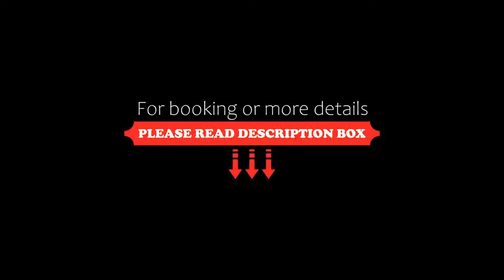Hotel Onda Marina, San Teodoro, Italy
About Property:
This property is 2 minutes walk from the beach. Surrounded by a lush garden, Hotel Onda Marina is only 100 m from the famous La Cinta beach. It offers free parking and air-conditioned rooms with a balcony.
Most rooms overlook the sea or the Mediterranean vegetation. They come with a flat-screen TV, a fridge and a private bathroom with hairdryer and toiletries.
The property provides free Wi-Fi at the reception, open 24 hours a day. Guests can relax in the 1,500 m² ...
Property Type: Hotel
Address: Via Tirreno 24, 08020 San Teodoro, Italy
Searching For
1. Hotel Onda Marina - San Teodoro - Italy
2. Hotel Onda Marina - San Teodoro - Italy Address
3. Hotel Onda Marina - San Teodoro - Italy Rooms
4. Hotel Onda Marina - San Teodoro - Italy Amenities
5. Hotel Onda Marina - San Teodoro - Italy Offers and Deals
Audio Credit:
Track Title: Blank Slate
Artist: VYEN